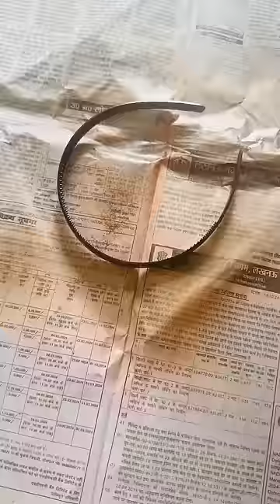DIY Party Hairband 😱